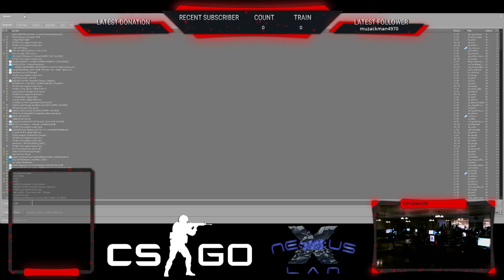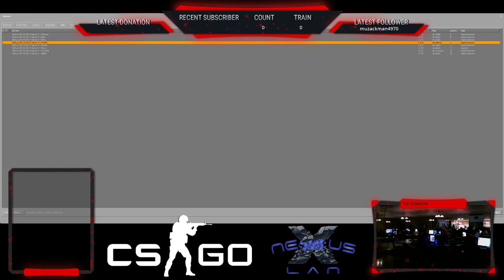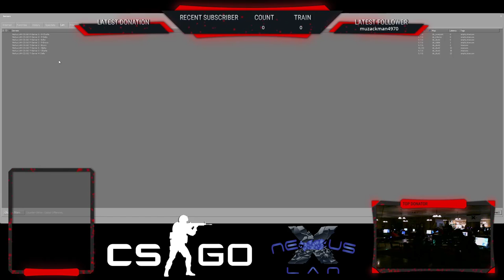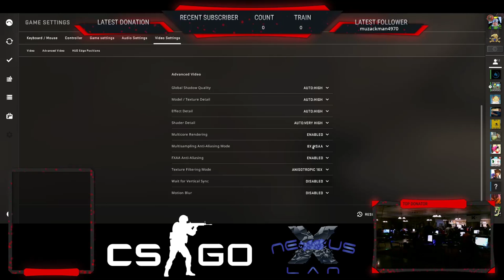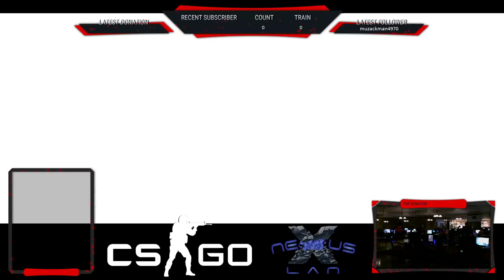NeXus LAN 22 Dayton Ohio! PUBG, CSGO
System Specs
R7 1700X OC'd to 3.8
Gigabyte Aorus AX370-Gaming K5
EVGA SSC DDR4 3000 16gb
Gigabyte G1 Gaming GTX 1070 auto OC
Coolermaster ML240L RGB in Push/Pull config
Thermaltake Toughpower GRAND RGB 650w
Thermaltake Core P3 SE Black Chassis
LG 29UM68-P 29" 21:9 Ultrawide